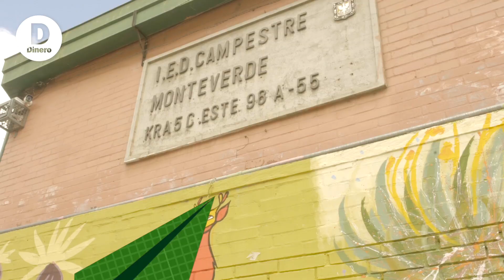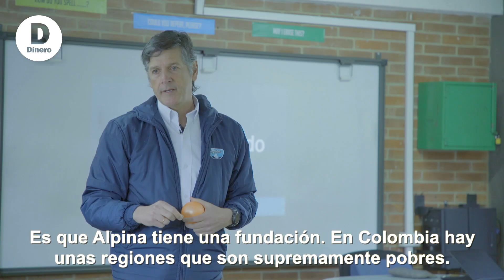¿De qué sabor son los yogures que más se toman en país?, descúbralo con el presidente de Alpina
Grandes empresarios son entrevistados por niños quienes, sin pelos en la lengua, les preguntan sobre el negocio, su estrategia de liderazgo y hasta su vida personal. Ernesto Fajardo, presidente de Alpina, es el segundo invitado de esta serie de videos.